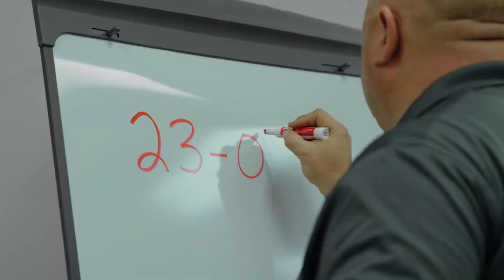Criminal Justice at MCC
Explore Montcalm Community College's Criminal Justice degreee.